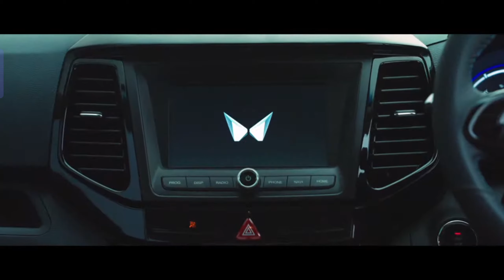All New XUV 400 Electric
This video is represented an 2nd indian company who finally launched there electric SUV segment cars in market Yes I talked about Mahindra & Mahindra co..This video only shows the features of new electric suv segment passenger car XUV 400.

Audio track..

     ⚠️ -:Disclaim:--⚠️
Permitted by copyright stated that might otherwise increasing non-profit educational of personal use given  the balance In favor of fair uses.